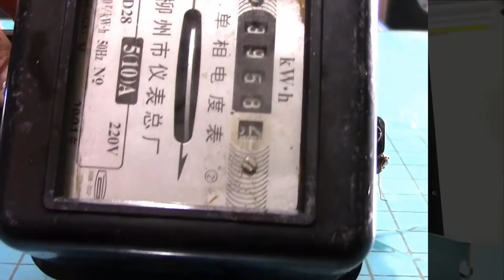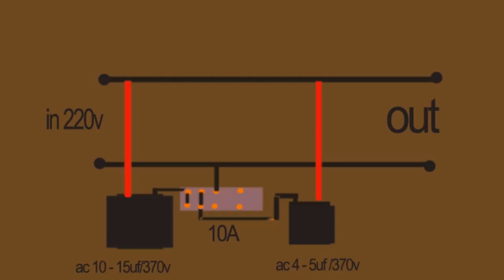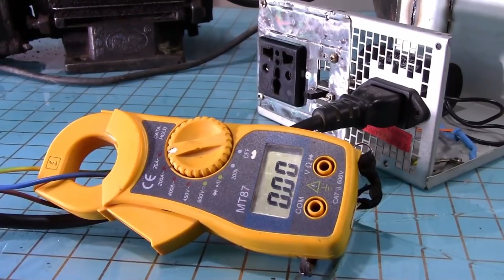How to save electricity at home, tips using capacitors to save electricity bills for motors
How to save electricity bill at home, 100% is true to save up to 35% of electricity bill. A simple tip is to use a capacitor to save money on power and motors. There are diagrams in the video, I will explain why. please see subtitles. You can select subtitles for your language. Have more than 100 languages to choose from ...
Channel: Alfred10protect :project protec save electricity